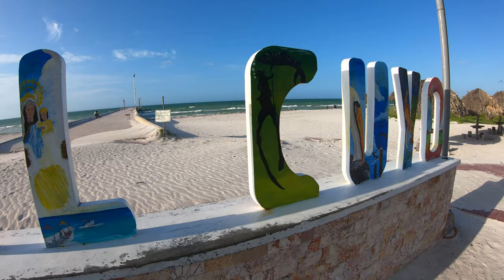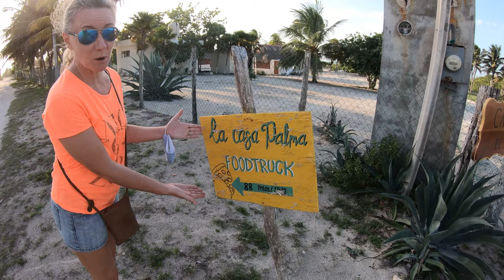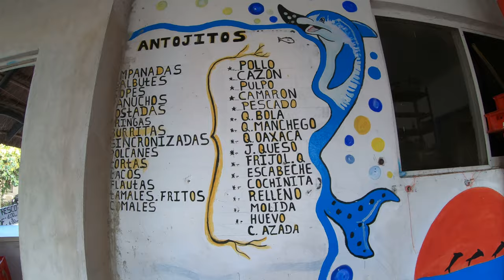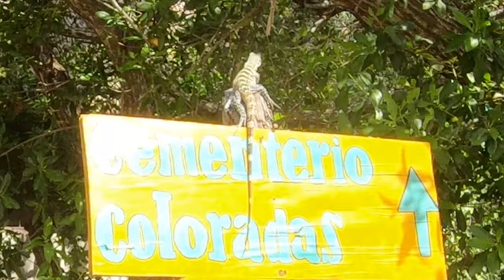Kitesurfing & Flamingos in PARADISE ~ VLOG 212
We discovered this little piece of paradise and it has done nothing but endear us to it.  From the wild Flamingos to the wonderful sand beaches to the great little local food joints we really fell in love in this little town.

Cameras:
GoPro Hero 7 Black
iPhone 11